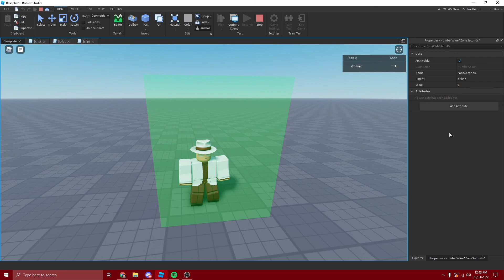Territory Money System